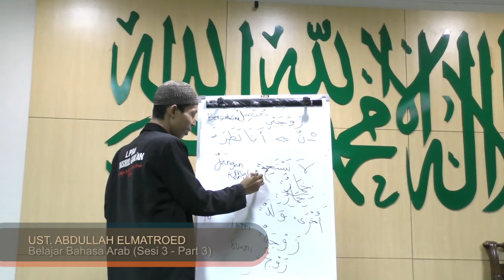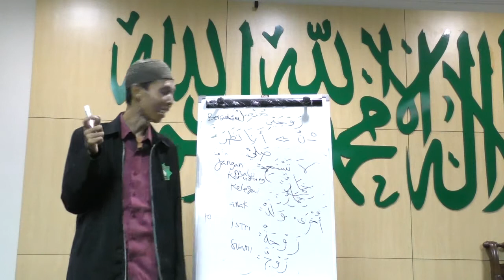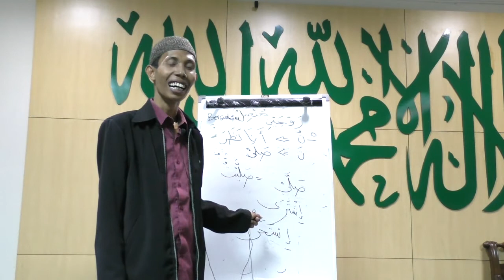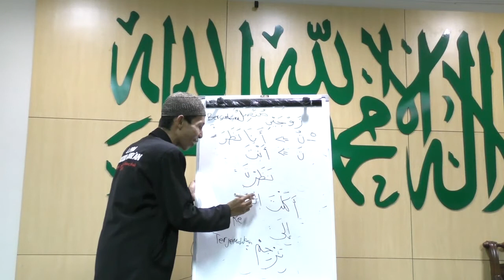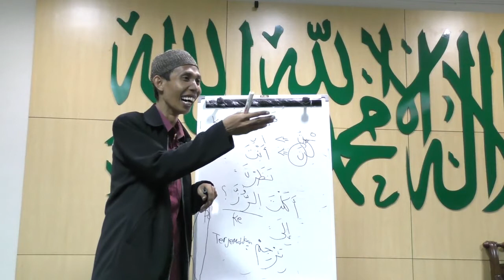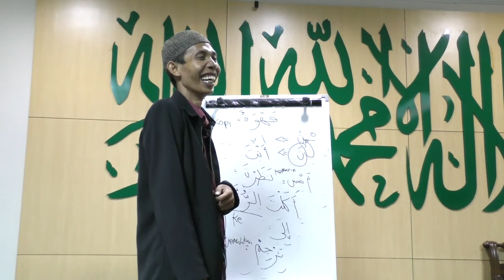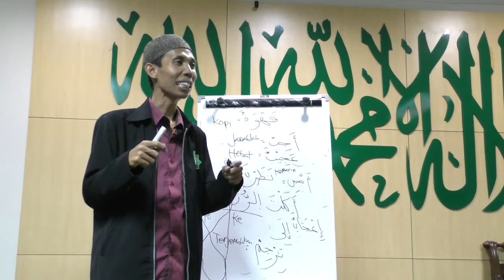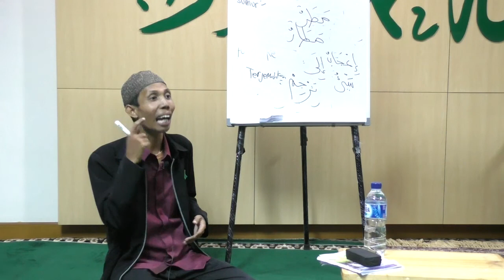Bahasa Arab Sesi 3 Part 3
Belajar Bahasa Arab bersama Ust. Abdullah Elmatroed